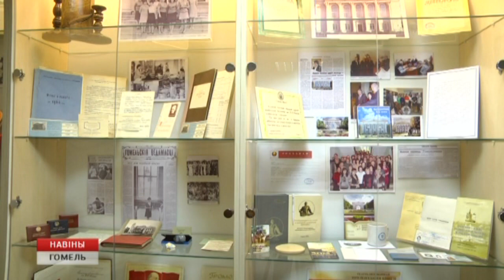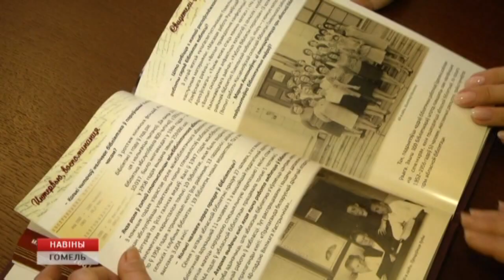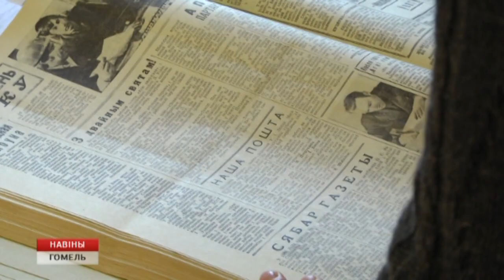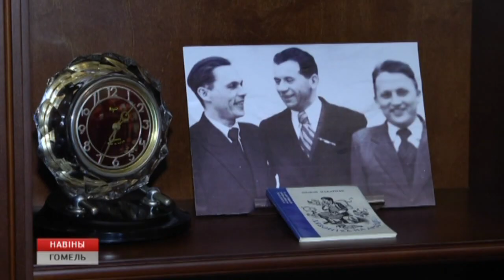Гомельская библиотека имени Ленина готовится отметить свое 90-летие